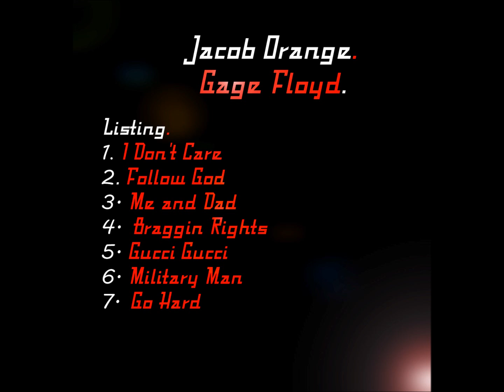Follow God - Lil Orange & Scout